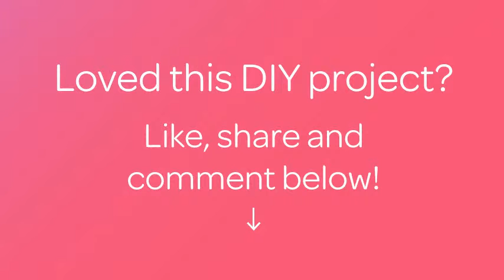Make a Decorative Leaf Design on Glass - DIY Crafts - Guidecentral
About this DIY project:
- Title: Make a Decorative Leaf Design on Glass

Supplies:
- Glass Colors
- Liner for glass and ceramics (gold)
- Brush
- Wineglass
- Palette